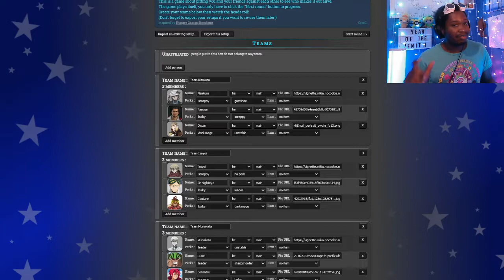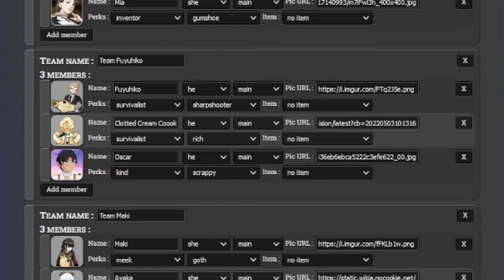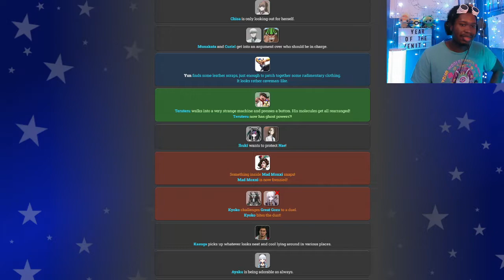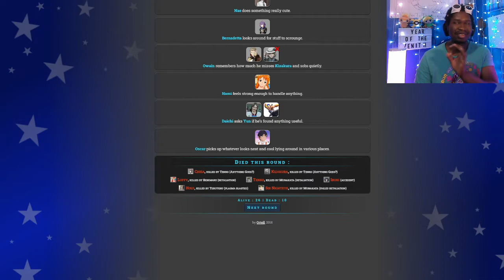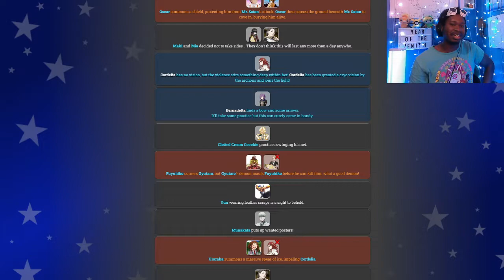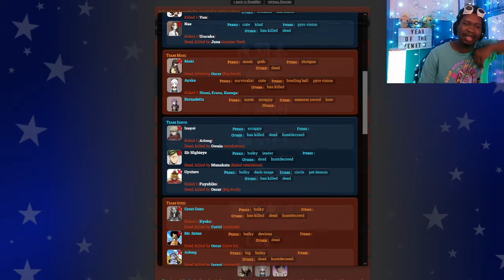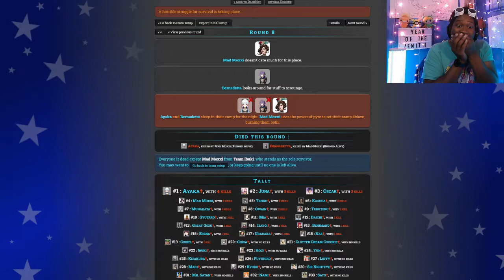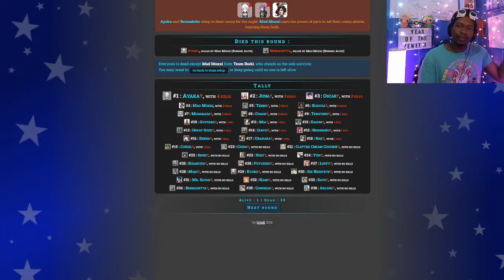Fire & Ice | DRHG: VAs Across the Multiverse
A truly chaotic episode episode is upon us as we traverse the multiverse via Danganronpa character VAs! SOUND THE HORNS!